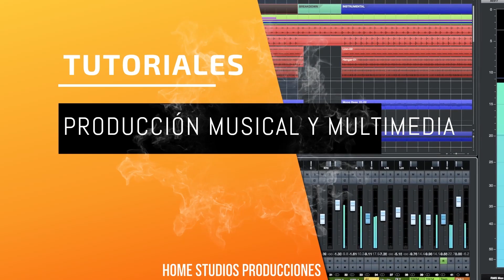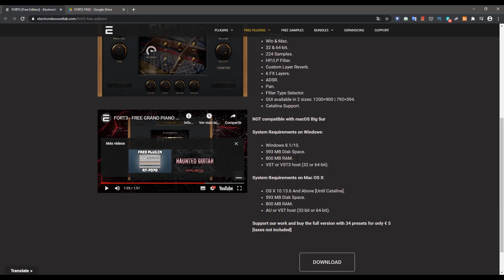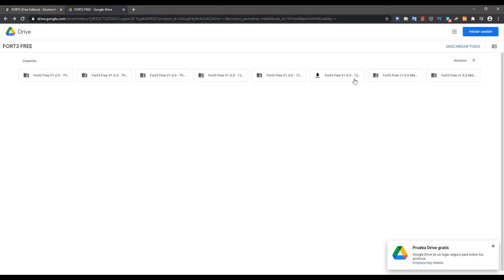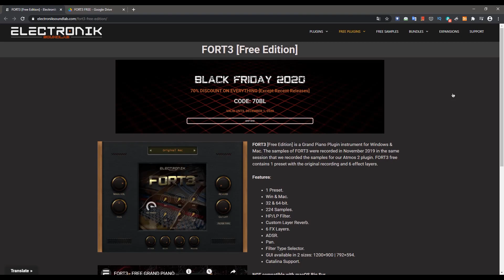Grand Piano FRONT 3 ¡GRATUITO!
Un vsti de grand piano para que crees la mejor música que puedas hacer.